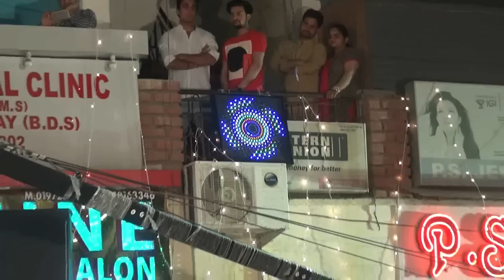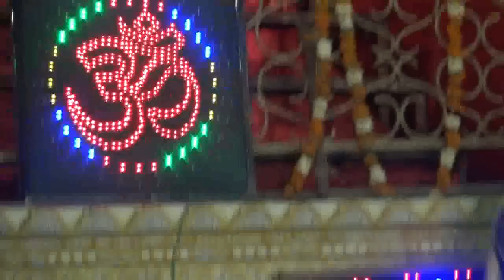Karnail Rana | Hamirpur Jagrata | 01.04.2017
Like Pole Star TV On Facebook
For Video Production related work contact
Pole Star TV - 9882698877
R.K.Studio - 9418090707